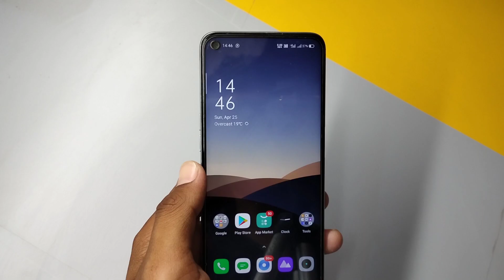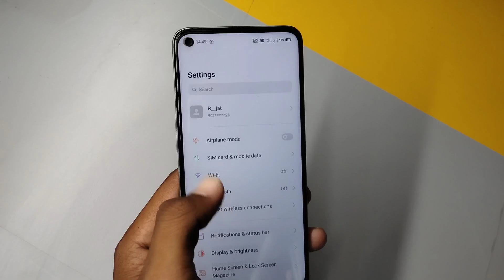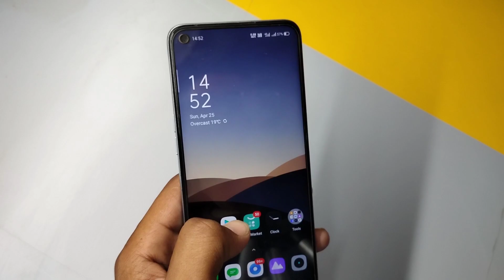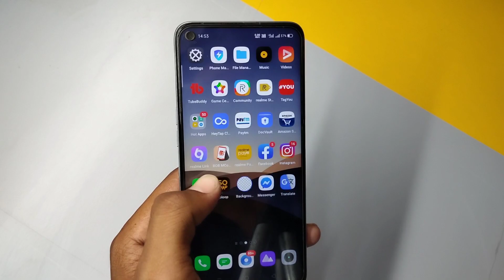Realme 6/6i New Software Update Features | C.05 Update Details | Realme 6i Android 11 Update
Realme 6/6i New Software Update Today | Realme 6i Android 11 Update Details In Hindi | Realme 6 New Software Update | Realme 6i Realme Ui 2.0 Update Confirm Date |

Hello Friends Aaj Ki Is Video Me Mene Aapko Realme 6 And Realme 6i Ki New Software Update Ke Features Ke Bare Me Full Details Me Bataya Hai To Enjoy Kro Video Ko.
Thanks 😊